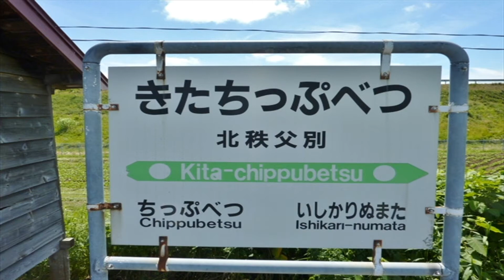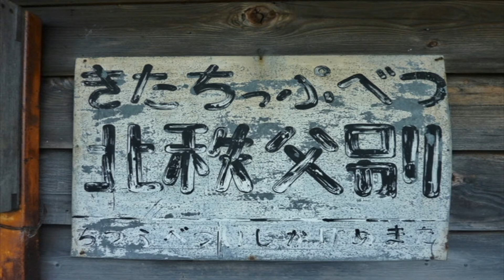【北海道観光】北海道駅めぐり １０１番 北秩父別駅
撮影日　２０１０．７．１３